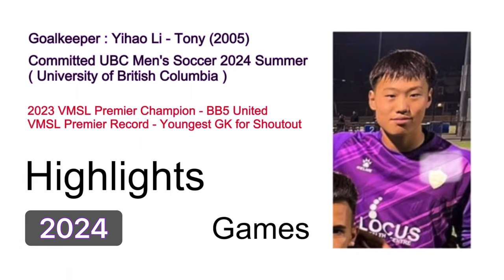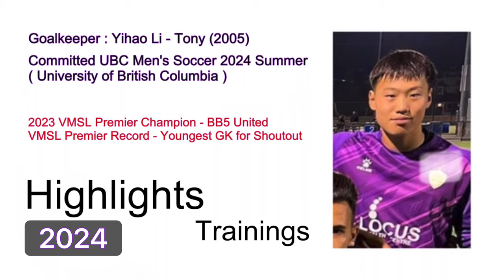Yihao Li (Tony) Goalkeeper Highlights 2024